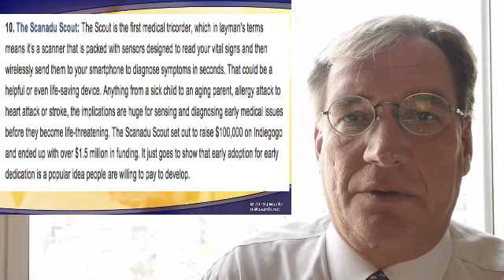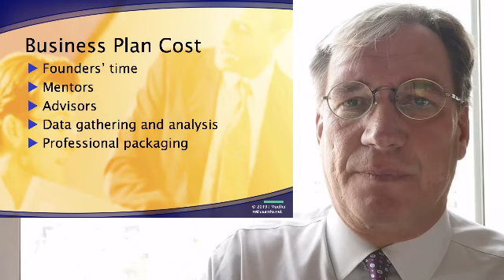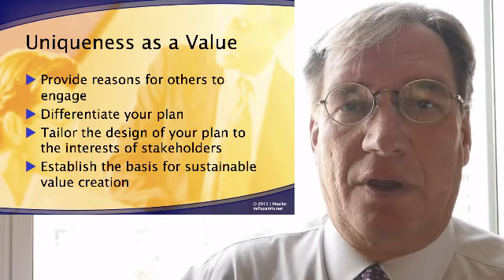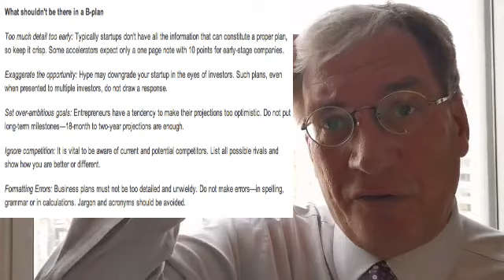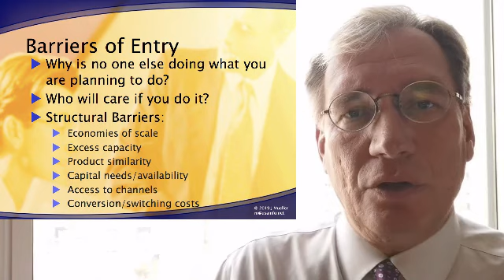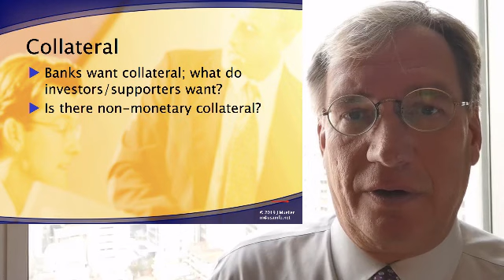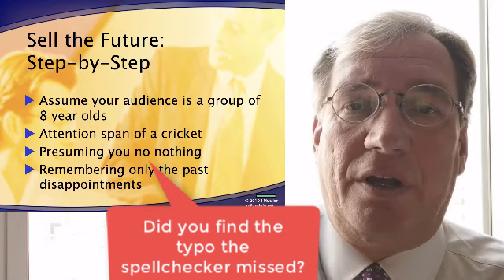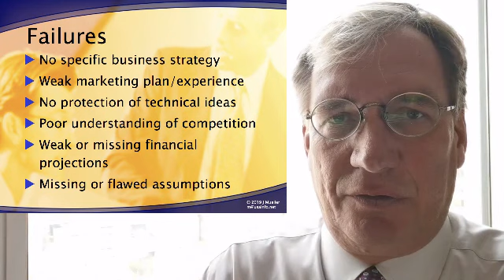Planning for Success, a short primer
Part of the muellerminute Edutainment series of short lessons in business and management